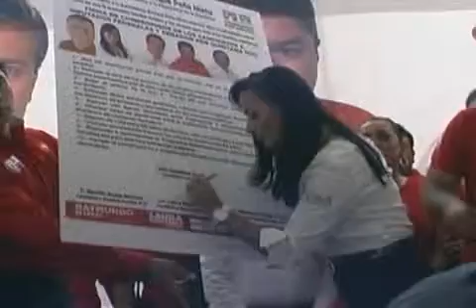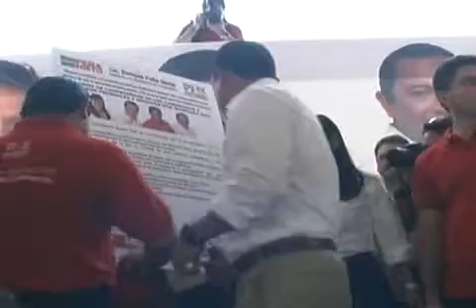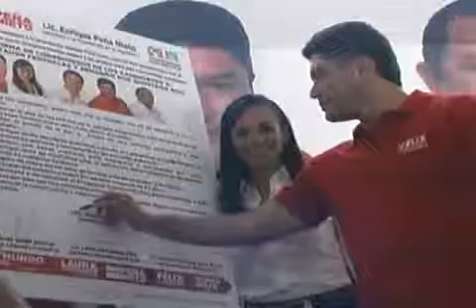Candidatos priístas firmaron ante notario público, 10 propuestas que llevarán al Congreso